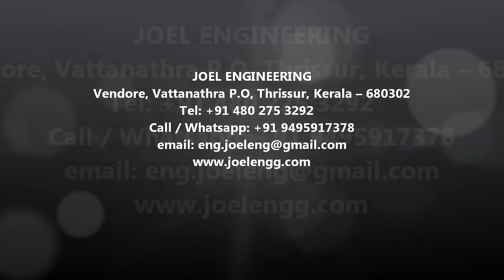Amla Juice Extractor (Gooseberry Juice Extraction 2) आंवला जूस निकालने वाला यंत्र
Continuous Juice Extractor machine for extracting juice from fresh Amla / Gooseberry. Fully stainless steel construction. Various models available.